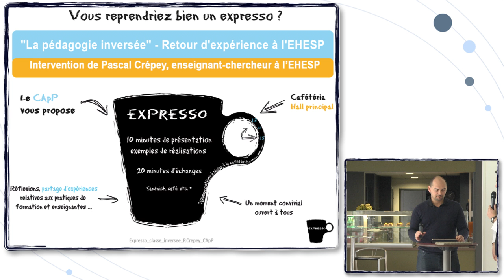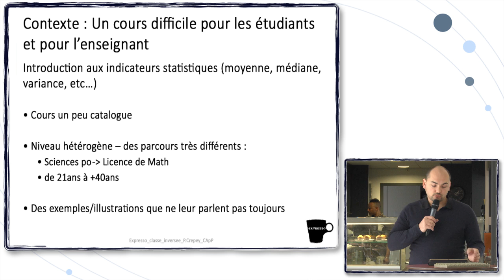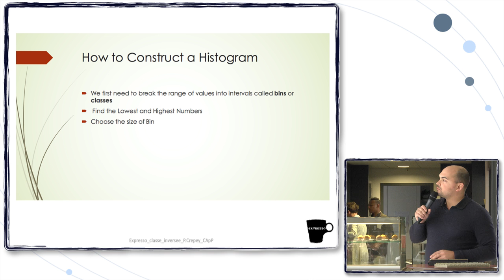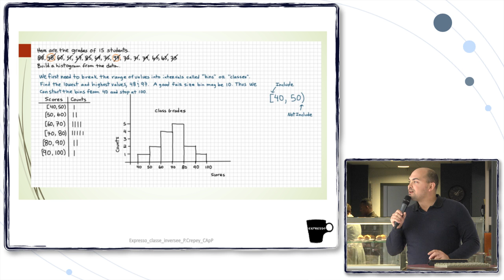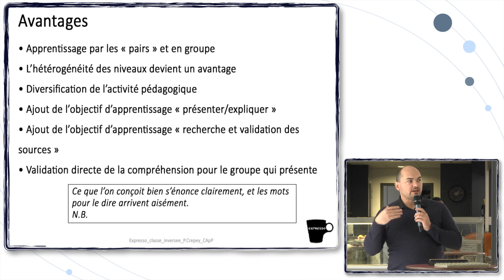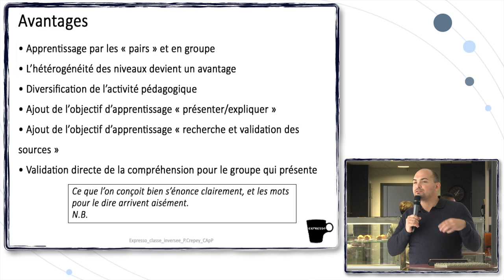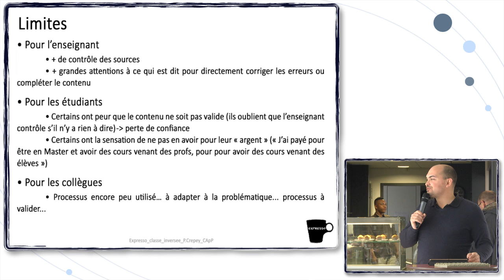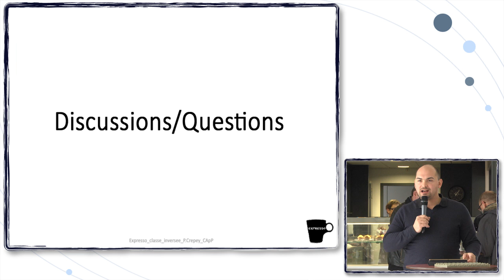La pédagogie inversée, retour d'expérience à l'EHESP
Pascal Crepey, enseignant-chercheur au Département Méthodes quantitatives en santé publique (METIS) de l'EHESP